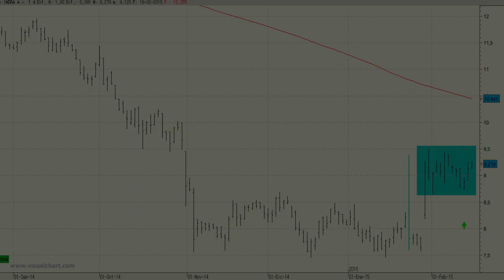Vídeo análisis técnico de Indra